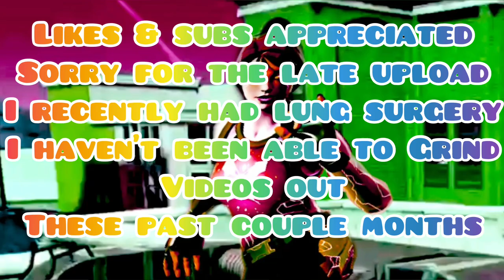Fortnite Montage-Fake Love(Phil Smooth)